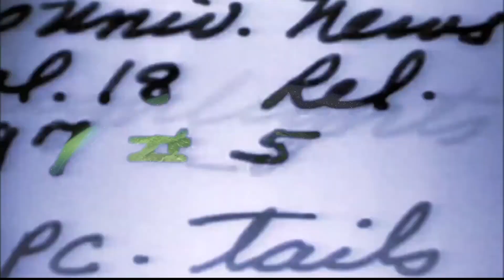подкаст с Иван Карчев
@ufodisclosurebulgaria1249 Карлос Кастанеда, Тайните на Амазонската Джунгла, Шаманима и Аюаската, Невидимото-Видимо около нас и много още в подкастас с любезното участие на Иван Карчев.